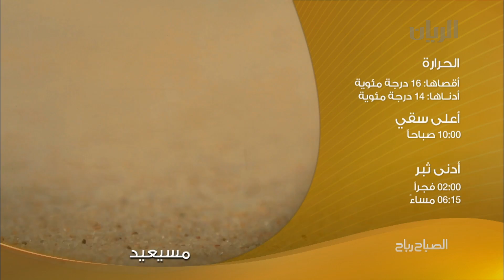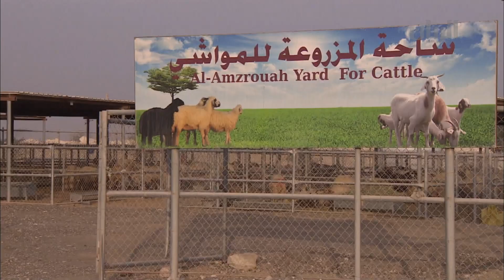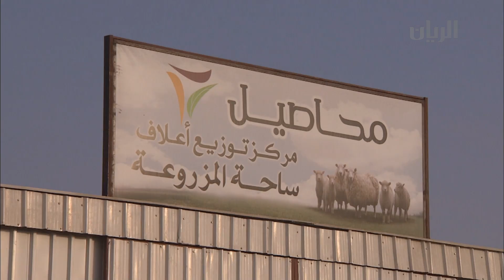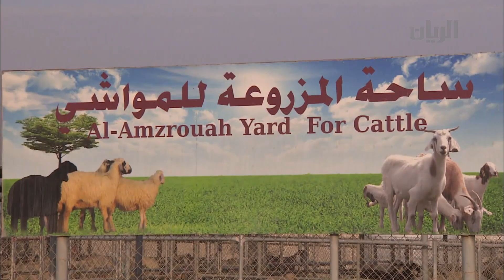برنامج الصباح رباح - الفقرة الثانية - 12-01-2015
في هذه الفقرة:
جولة في مقصب المزروعة مع نديب قناة الريان سعود المعاضيد.
حنان بلان تطلعكم على ما لديها اليوم في قائمة الطعام.